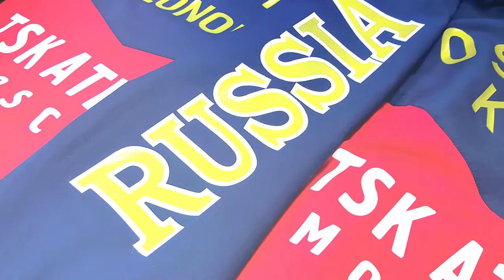Легион - ЦДКА (19-05-2018)